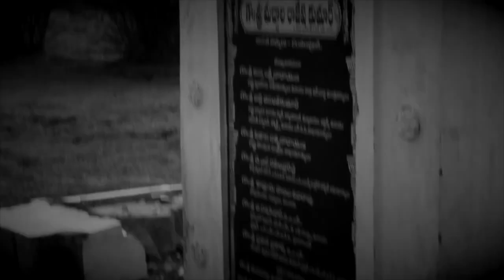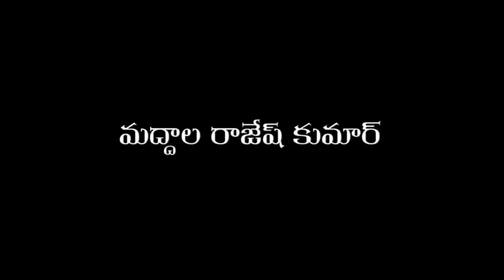Maddala Rajesh || Ex-MLA || Newlight Cinemas